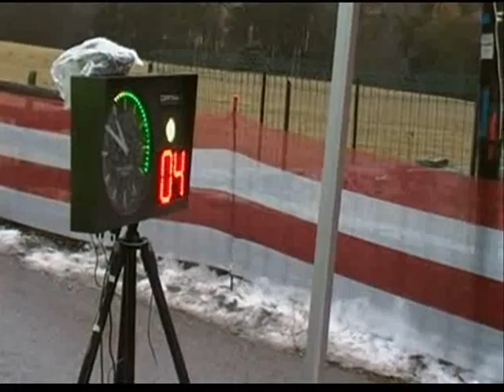Rallye Monte Carlo 2014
Riprese dei 3 giorni sotto il diluvio, in cui abbiamo seguito con A.B Rally la carovana mondiale nel primo appuntamento della stagione 2014